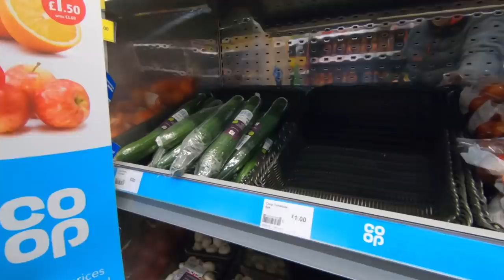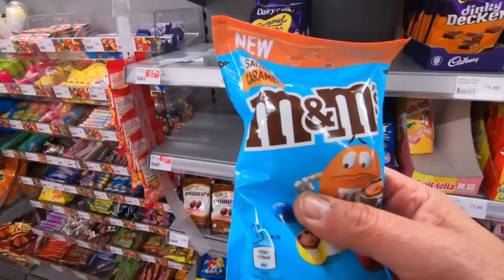Keeping On Keeping On - Narrowboat Life in Isolation Lockdown - Episode 88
Rich goes shopping while Fran is still in total isolation. Fran does some gardening - life onboard in isolation.